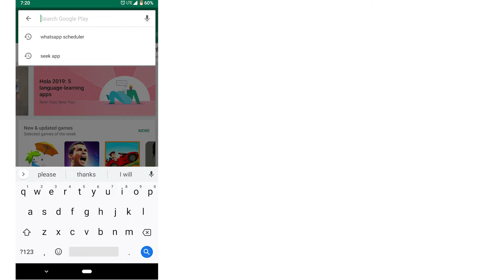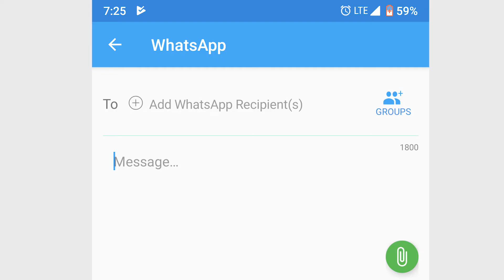How to Schedule WhatsApp Messages on Android and iOS 2019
Namastee Dosto, Iss video mein aaj hum bat karenge ki kaise aap apne whatsapp messages ko schedule kr sakte hai, taki aap pehle se hi unhe write krke rakhe aur vo time hone pr khud send hojaye.
To Dosto iss video ko jarrur dekhye pura janne ke liye.
Umeed karta hu ye video apko passand ayega.

About : Tech Sage is a YouTube Channel, where you will find all type of technology videos in Hindi, New Video is Posted Every Tuesday, Thursday and Saturday at 9:30 AM IST :)